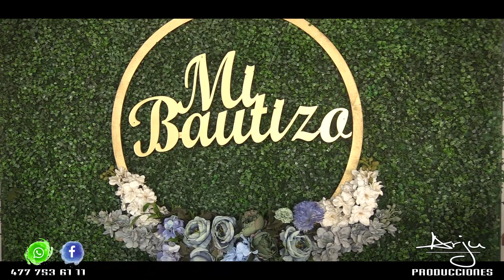Bautizo de Andrew Parte 1